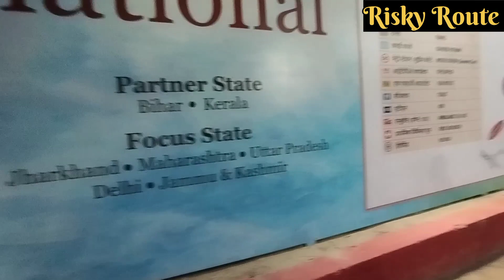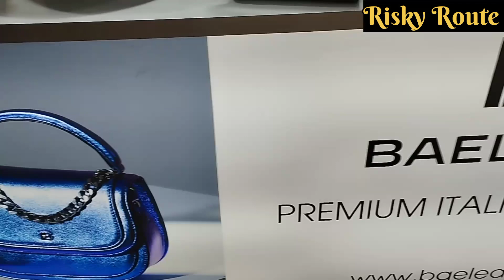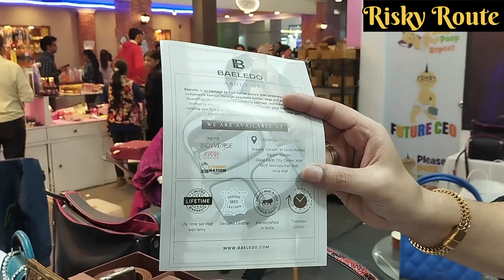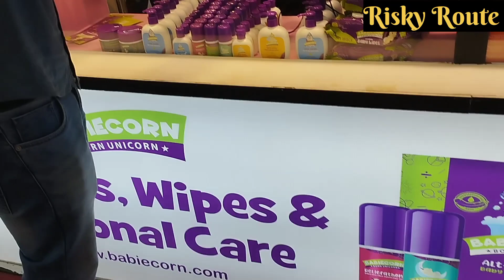Trade fair 2023 delhi | Pragati Maidan trade fair 2023 | India international trade fair 2023 -IITF